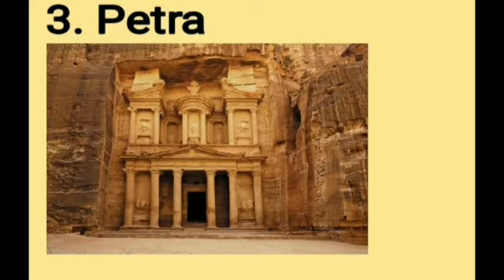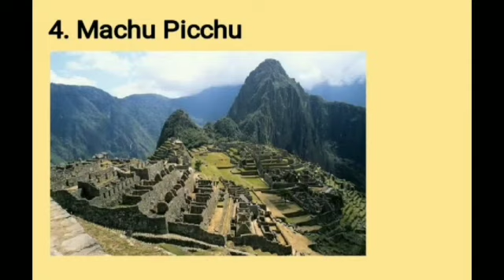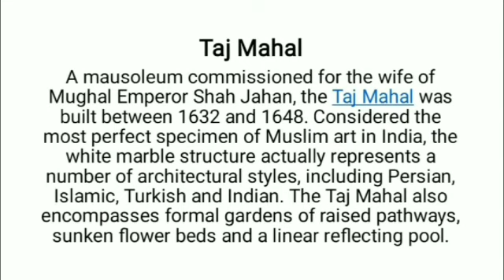7 WONDERS OF THE WORLD